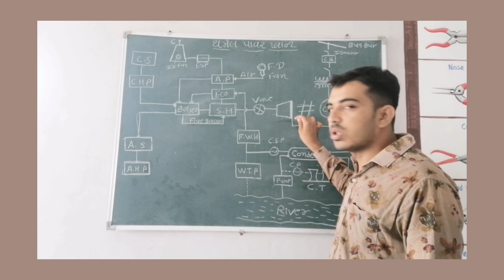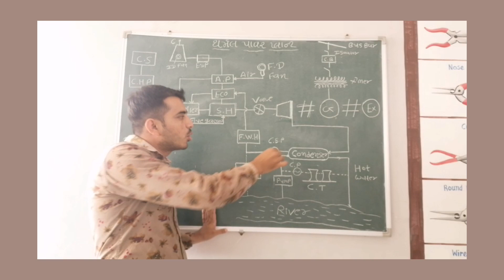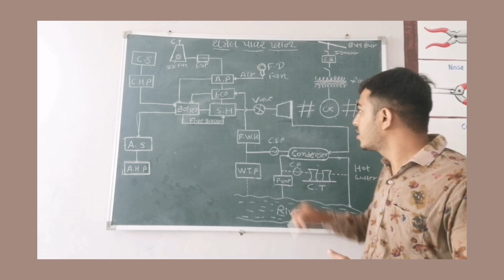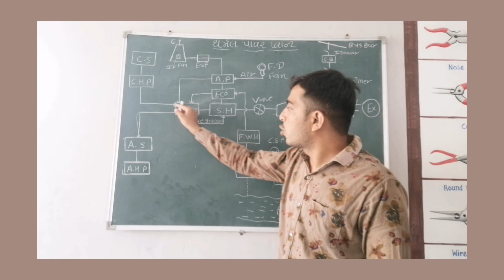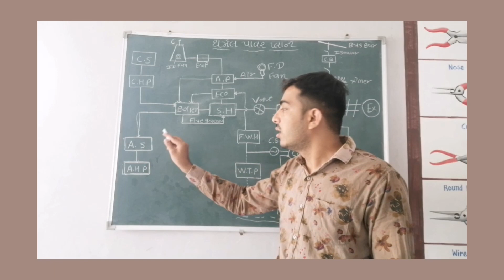THERMAL POWER PLANT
How To Produce Electricity Using Coal Based Power Plant